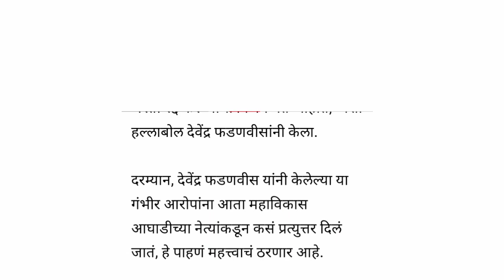महाराष्ट्र सरकारचा आजचामोठा निर्णय देवेंद्र फडणवीस यांची मोठी घोषणापवारठाकरेंवर टीकाकंत्राटीभरतीgr